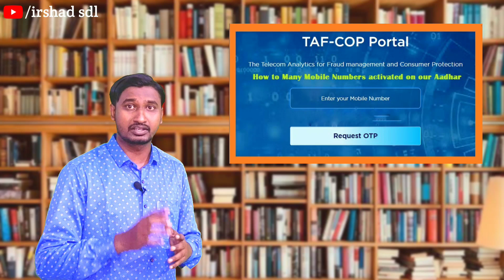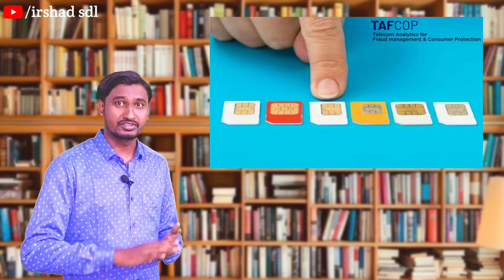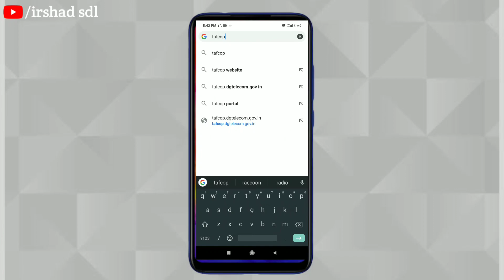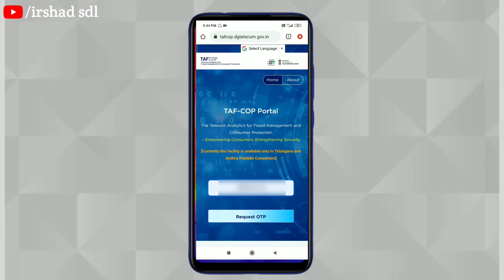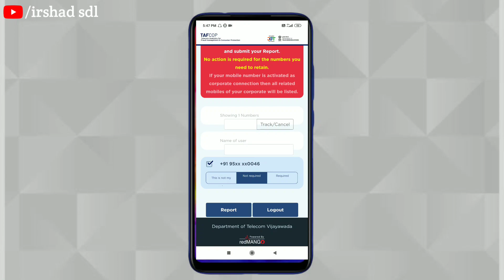How many sim registered on my aadhar card | TAFCOP portal | irshad sdl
How many SIMcards registered against your AdhaarCard knownit using TAFCOP portal

About this video:
In this video, I have explained how one can check how many mobile connections are currently active on his/her name or against his/her adhaar card in kannada. In case you see any unknown number issued against your adhaar card you can report it to DoT and stop it through the portal.

How to know how many sim on my adhaar card
How to check how many sim on my adhaar card
How to find how many sim on my adhaar card
Tafcop portal
Department of telecommunications
How many sims are registered on my adhaar card
How many sim card activate my adhaar card kannada
How to use tafcop to stop fraud
How to use tafcop kannada
Check your all active mobile numbers

Cartoon - on & on(hold me close till i get)